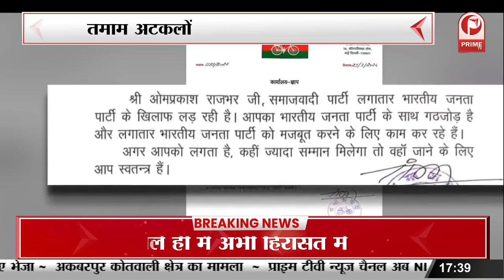मायावती के भतीजे ने राजभर को बताया अवसरवादी | स्वार्थी लोगों से सावधान रहने की दी नसीहत || Prime Tv